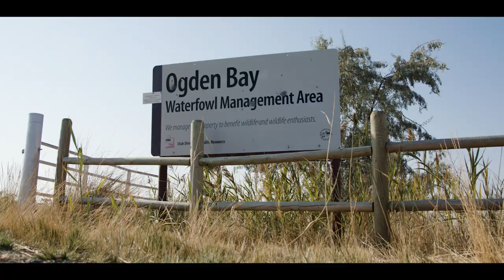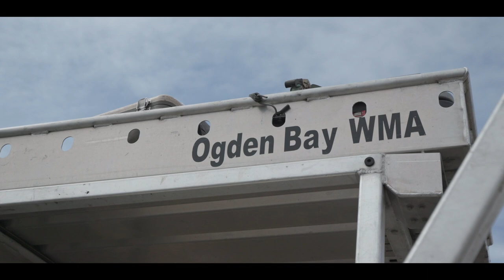Ogden Bay Waterfowl | AN SFW STORY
A highlight of some of the work that's happening across Utah in our WMA's thanks to the support of SFW.